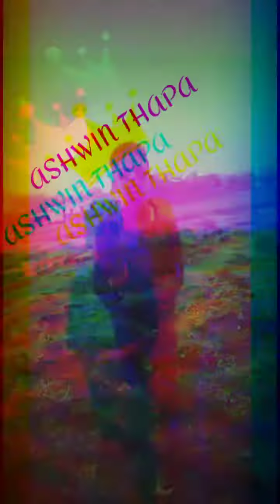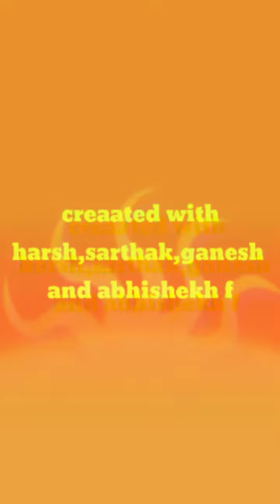Mirchi song by ashwin thapa